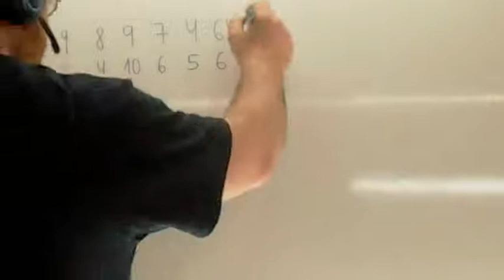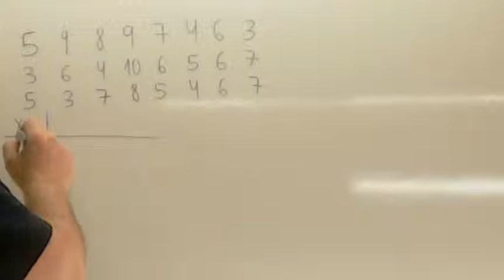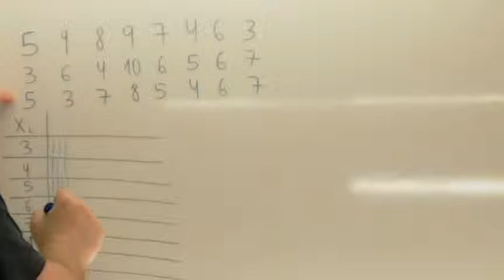Estadistica 6 Primaria 02 Usero